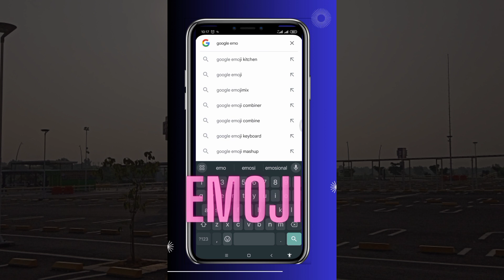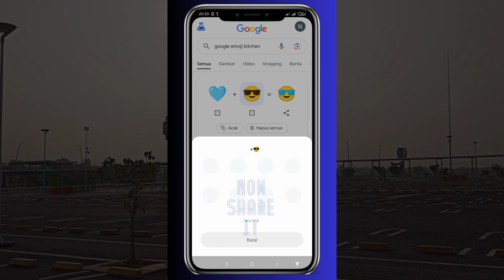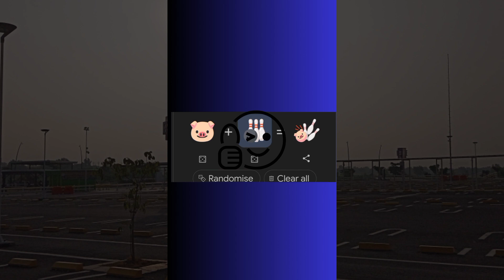Cara Membuat Emoji dengan Emoji Kitchen tanpa Aplikasi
Cara Membuat Sendiri Emoji dengan Emoji Kitchen
Semoga bermanfaat..

Dukung channel ini berkembang..
Like jika suka,jika tidak suka SiDaHa aka Simpan dalam hati

komen ,naon wae ,sok dipersilahkan

sampai jumpa video yang lain